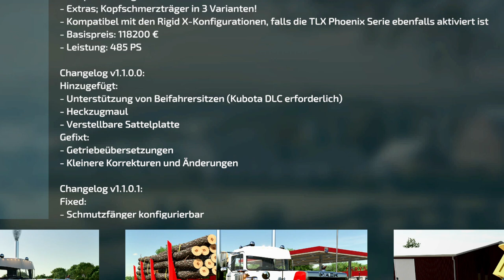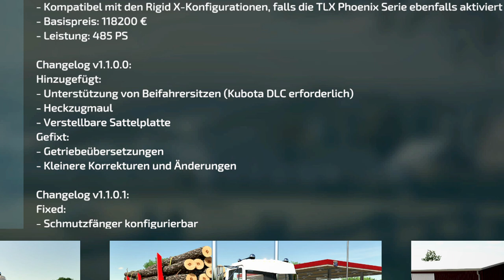💢 LS22/FS22 - 1 NEUE KARTE - 7 Neue Mods - 4 Updates - Modhub - Rombozstraße - Fortschritt Drescher